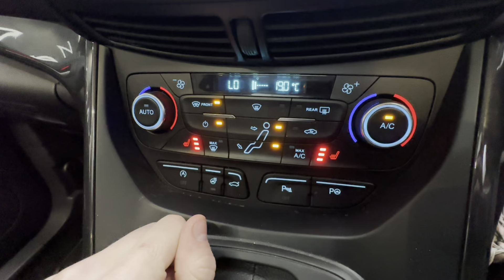FORD GRAND C-MAX 1.5 TITANIUM X 5d 148 BHP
FORD GRAND C-MAX 1.5 TITANIUM X 5d 148 BHP - Immerse yourself in the elegance of the Chrome Blue finish, setting a vibrant tone for this exquisite model. The vehicle boasts an array of exterior features including 17-inch 5x2 spoke premium alloy wheels, a Fixed Panorama Roof with electric sunblind, and HID Bi-Xenon Signature Headlights complemented by LED daytime running lights for a sophisticated appearance. Inside, the Charcoal Black Pearl Cloth-Torino leather upholstery encapsulates luxury, matched with heated front seats and dual-zone electronic automatic temperature control for optimal comfort. Technologically advanced, it includes Ford SYNC3 DAB Navigation and Audio Systems, Adaptive Cruise Control, and a comprehensive suite of safety features such as the Blind Spot Information System and Intelligent Protection System. With thoughtful additions like keyless entry, a power-operated boot, and flexible seating arrangements, this model ensures convenience at every turn, epitomising the pinnacle of family-friendly travel.